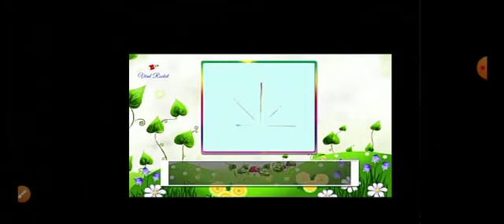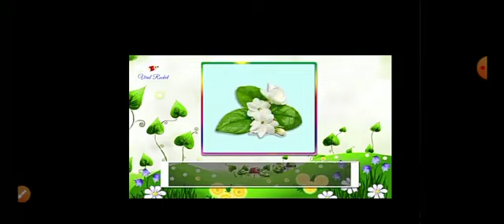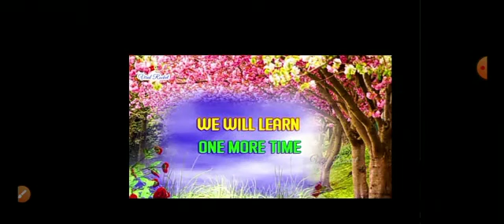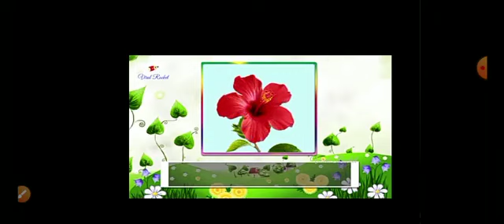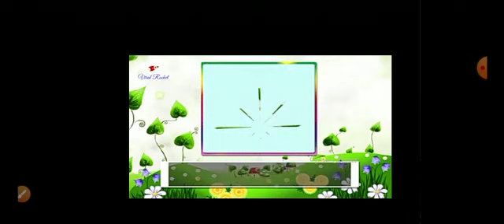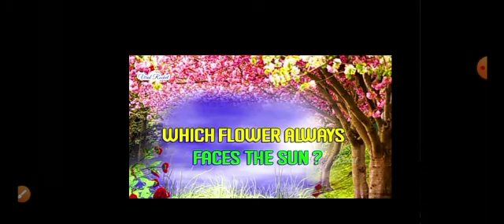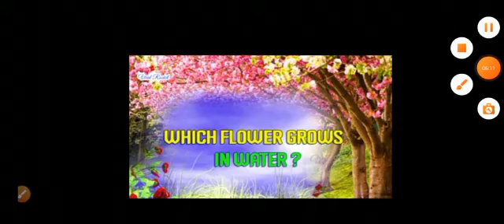LKG - EVS - FLOWERS